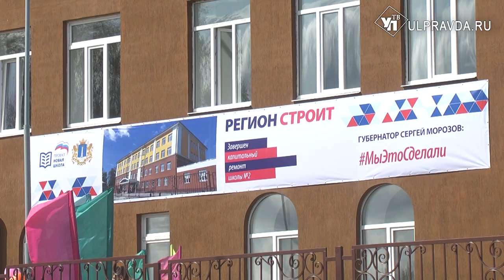Барышская школа №2 открылась после капитального ремонта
Барышской школе №2 имени Героя Советского Союза Евгения Молчанова исполнилось 115 лет. Капитальный ремонт здания стал подарком учителям и ученикам.